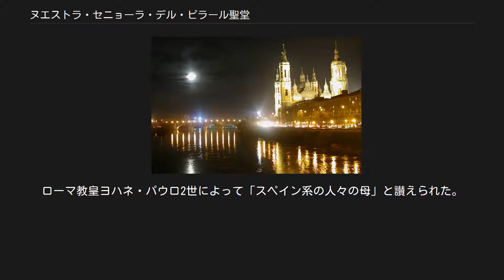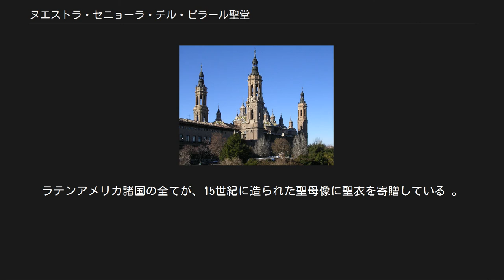ヌエストラ・セニョーラ・デル・ピラール聖堂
ヌエストラ・セニョーラ・デル・ピラール聖堂 ヌエストラ・セニョーラ・デル・ピラール聖堂 （スペイン語: Basílica de Nuestra Señora del Pilar de Zaragoza）は、スペイン・アラゴン州サラゴサ県サラゴサにあるカトリック教会の聖堂。
「ピラールの聖母」（柱上の聖母）こと聖母マリアに献堂されている。
ローマ教皇ヨハネ・パウロ2世によって「スペイン系の人々の母」と讃えられた。
この聖堂は史上初めてマリアに捧げられた教会とみなされている。
 地元の言い伝えによれば、この聖堂の歴史は、12使徒の一人でスペインにキリスト教をもたらしたヤコブの前にマリアが姿を現したという逸話に始まる。
これは聖母の被昇天以前にマリアが出現した唯一の例として知られる。
 多くのスペイン王や他国の支配者と聖人たちがこの『柱上のマリア』に奉献した。
聖ヨハネ、聖テレサ、イグナチオ・ロヨラ、福者ギヨーム・シャミナードらが顕著な人物である。
 ピラールはサラゴサ市内にある2つの小バシリカのうちの1つである。
近隣にはサルバドール・デ・サラゴサ聖堂がある。
ピラールはバロック様式で、現在の建物は1681年から1872年の間に建てられた。
 古くからの地元の言い伝えでは、キリストの磔と復活の後、ヤコブはスペインに福音書をもたらしたが、伝道に失敗し彼は意気消沈してしまった。
言い伝えでは紀元40年1月2日、 彼がエブロ川の岸辺で深く祈りを捧げていると、神の母が彼の前に出現し、自分自身を模した小さな木像と碧玉の柱を与え、彼に教会を建てるよう命じた。
: 出現から1年後、ヤコブはマリアを讃える小さな礼拝堂を建てる準備を整えた。
最初の教会は処女マリアへ捧げられた。
エルサレムへ戻った後、彼は44年頃にアグリッパ1世によって処刑され、12使徒で初めての信仰の殉教者となった。
彼の弟子数名が彼の遺体を引き取り、スペインの最終的な埋葬地へ連れ帰った。
 この最初の礼拝堂は、他のキリスト教建築物の多くと同様にすぐに壊された。
しかしマリア像と円柱はサラゴサ市民が守って無傷のままであった。
 ロマネスク様式の教会[編集] その後現在の聖堂の位置に多くの教会が建てられた。
聖ヤコブの建てたちっぽけな礼拝堂はのちのコンスタンティヌス帝時代にバシリカに似た建築となった。
その直後にロマネスク様式に建て替えられ、その後にゴシック様式、ムデハル様式に改築された。
今も深く崇拝されるサラゴサの礼拝堂の多くは1118年、アルフォンソ1世によってキリスト教徒のレコンキスタが始まった時に作られたと推測される。
教会は、ペドロ・デ・リブラナが司教職を勤めた期間にロマネスク様式で建てられた。
彼は、サラゴサで聖母への感謝状の最も古い記載を残した人物として名を残した。
このロマネスク様式の教会で今も残るのは、南壁のティンパヌム（アーチ下の半円壁）である。
 ゴシック様式[編集] 1434年の火事でロマネスク様式の教会は損傷し、ムデハル＝ゴシック様式で再建が始まった。
ゴシック様式の教会は15世紀に建てられた。
今では聖歌隊席とダミアン・フォルメントが作った石膏の祭壇衝立を含む数カ所だけが無傷のままあるいは修復されて残っている。
 夜のバシリカ 現在の教会[編集] 現在の広々としたバロック様式の教会は、1681年にスペイン王カルロス2世により建設が始まり、1686年に完成した。
建設当初はフェリペ・サンチェスが監督し、のちにドン・ファン・デ・アウストリアのもとで小フランシスコ・エレーラにより修正された。
1725年、サラゴサのカビルド（協議会）が聖なる礼拝堂の外観変更を決め、建築家ベントゥラ・ロドリゲスに設計を依頼した。
彼は聖堂を現在の高さ130メートル、幅67メートルの大きさに一変させ、11の小尖塔と4つの大塔を加えた。
現在最も観光客が訪れる箇所は、ロドリゲスが1754年に建てた、聖母マリアの像を納めた礼拝堂のある礼拝堂東部分である。
礼拝堂周囲は、フランシスコ・デ・ゴヤの描いたヴォールト（穹窿）やドームに囲まれている。
1718年には聖堂は完全にヴォ−ルトで覆われたが、主ドームと最後の尖塔が完成しこれらのヴォールトの最終的な手入れが終わったのは1872年である。
 1936年から1939年までのスペイン内戦の間、3つの爆弾が教会に落とされたが、どれも不発であった。
 像は木製で高さ39センチであり...